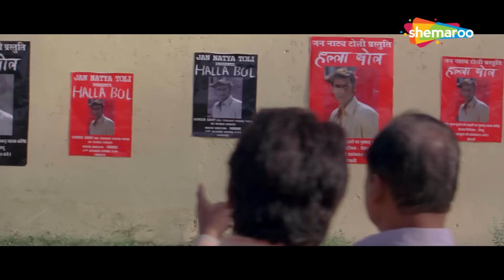अजय देवगन के घर पे किसने किया हमला | Halla Bol (2008) (HD) | Ajay Devgn, Vidya Balan, Pankaj Kapoor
Ashfaque, a small town boy, quickly climbs the ladder of success and becomes a Bollywood superstar. However, his life changes drastically when he becomes the prime witness for a murder.

Movie Name - Halla Bol (2008)
Star Cast - Ajay Devgn, Vidya Balan, Pankaj Kapoor